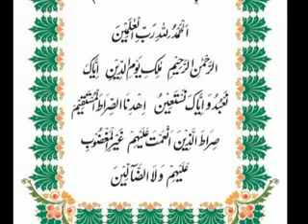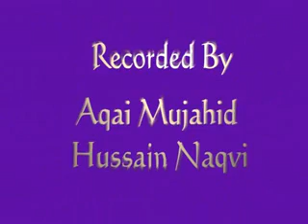Quran O Itrat Academy Ilm e Akhlaq Aqai Dilawar Hussain Hujjati Lecture 72